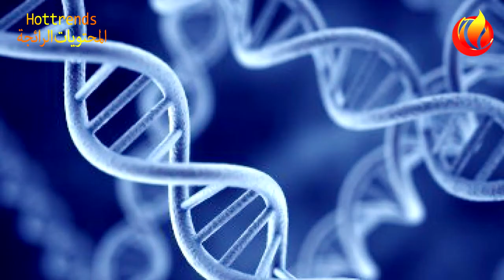Cloning hope for 50,000 year old cave lion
Extinct cave lion cub in 'perfect' condition found in Siberia rising cloning hopes

Russian scientists hope to 'bring back' 50,000-year-old cave lion in Jurassic Park-style experiment

The discovery of an extinct cave lion cub from the Ice Age has raised hopes that it could be cloned and its species brought back to life some 50,000 years after it disappeared.

Russian scientists hope to 'bring back' 50000
Russian scientists hope
50000-year-old cave lion in Jurassic Park-style experiment
50000-year-old cave lion in Jurassic Park
50000-year-old cave lion
Russian scientists

ice age lion clone
stone age lion clone
prehistoric lion clone
lion clone
cave lion
cave lion cubs
ice age
stone age
prehistoric
ancient
lion
cloning
clone
russia
south korea
extinct animal clone
extinct lion clone
extinct
extinction
extinct animals
animals
dna
museum
mammoth clone
mammoth cloning
mammoth dna
mammoth
science
news
theliptv